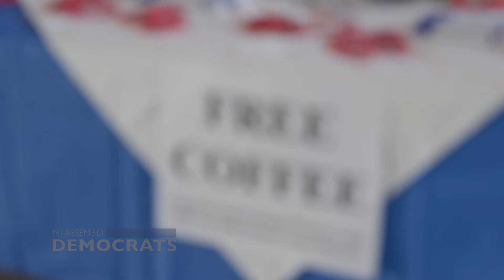Free coffee from Asw. Joann Downey in Asbury Park to celebrate International Women's Day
Coffee was on Assemblywoman Joann Downey in Asbury Park on Wednesday in celebration of International Women's Day at Asbury Park Roastery, a local women-owned business.